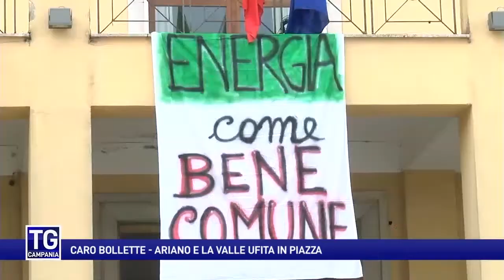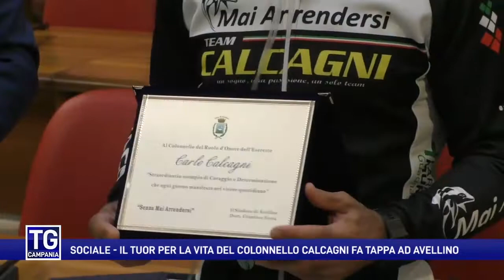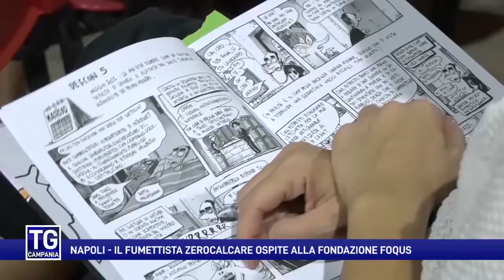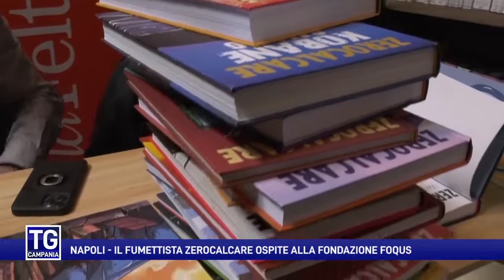Tg Campania del 13 ottobre 2022